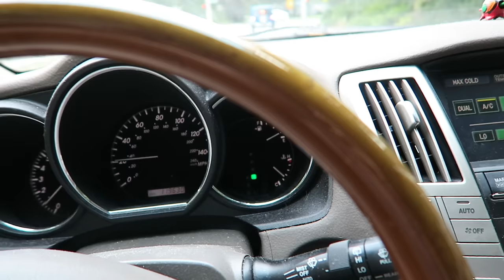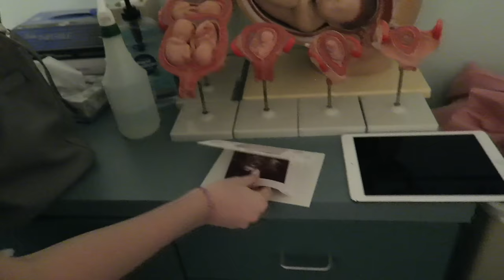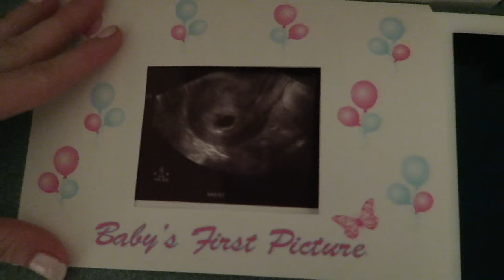OUR BABY HAS A HEART BEAT!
We got to see our baby's heart beat today. The go home and clean house!

OPEN ME!

WE HAVE MERCH!!

Personal: kerenswanson
Personal: kuhwahh

** If you got this far comment descriptionsquad in the comments!